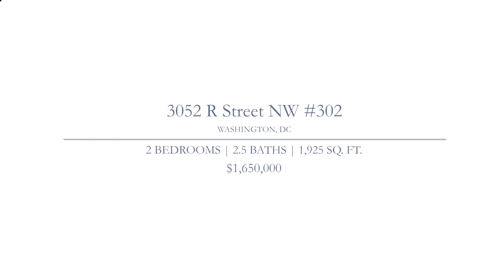3052 R Street NW #302, Washington, DC 20007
2BR + Den located in The Montrose, adjacent to Dumbarton Oaks and across from Montrose Park, in Georgetown. Two-Levels of living w/ the finest details & finishes such as Thermador, Waterworks fixtures, Limestone spa-style bathrooms, Electrolux, and more. Developer plans show 1925 square feet. Each bedroom has en-suite bathroom. Gas fireplace, gas cooktop. 2 car parking.